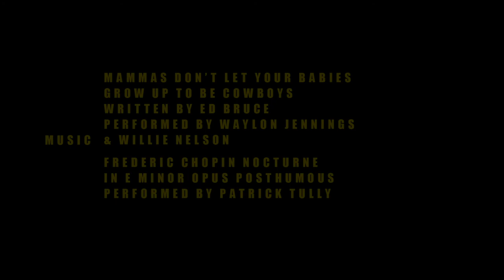Last Strike: Short film (live action) directed by Patrick Fraser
Baseball player encounters some bad luck and finds himself delivering a piano to a women in the high desert.
Starring: Patrick Tully, Frally Hynes, Ben Gavin